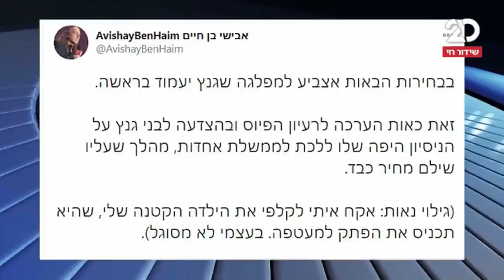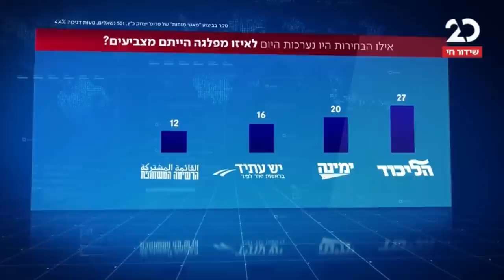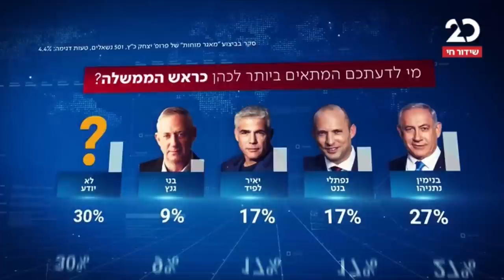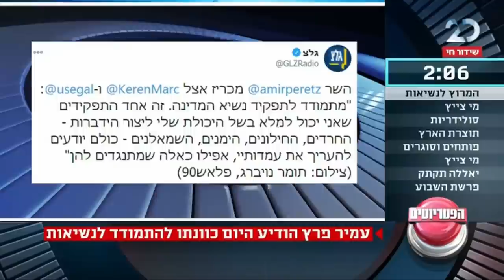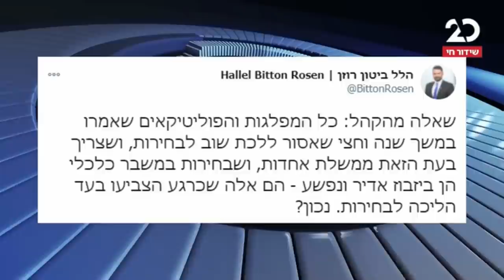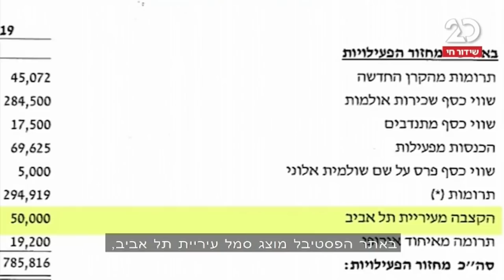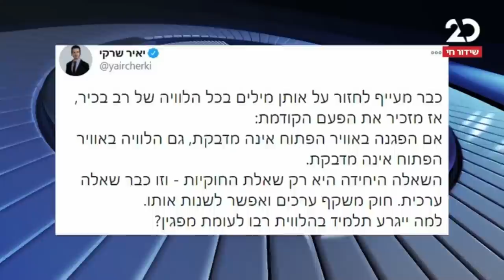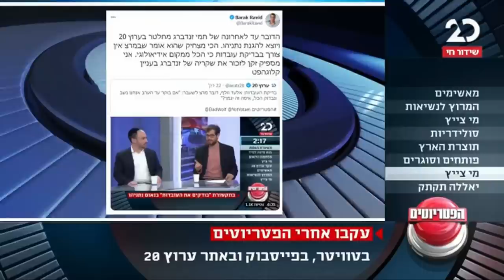הפטריוטים עם יותם זימרי | 3.12.2020 | התכנית המלאה